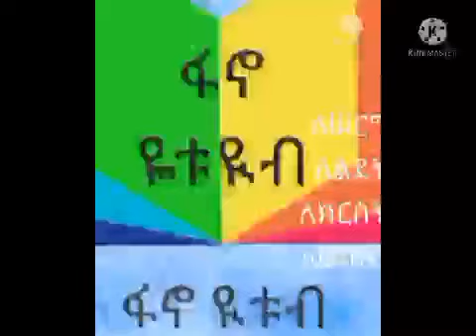ጥምቀትን በራያና ቆቦ